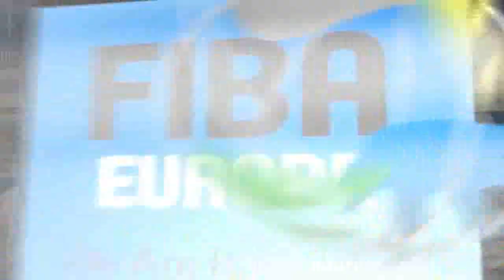Kenan Sipahi after his brilliant performance in crunchtime vs Serbia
Video from FIBA.COM. It's an interview with Turkish phenom PG Kenan Sipahi, after his brilliant performance against Serbia at Euro U-18 in Wroclaw, Poland (2011)

of course this is not ERBIL EROGLU!